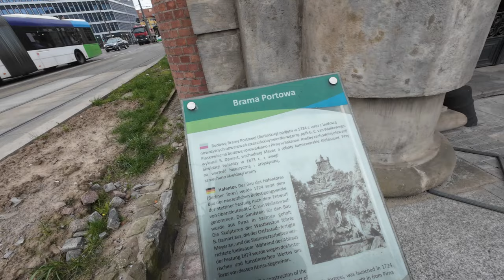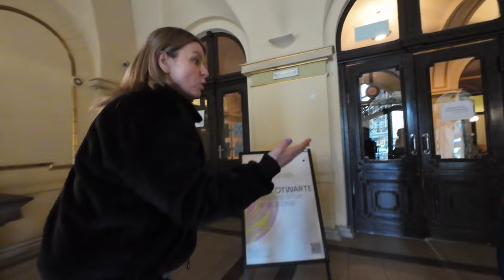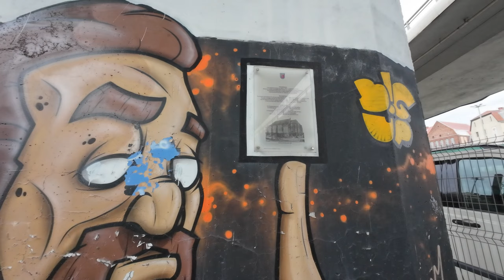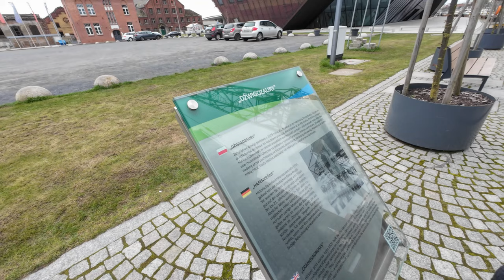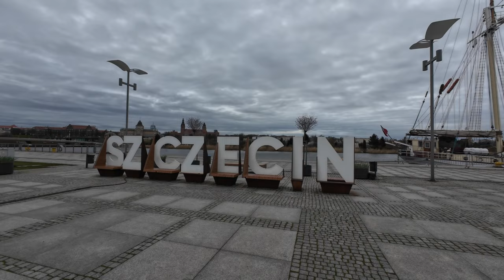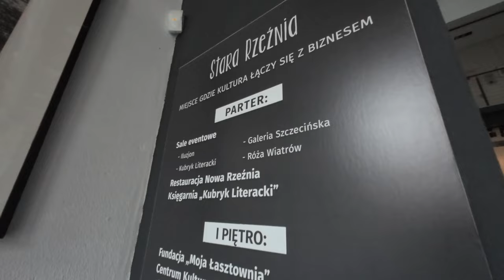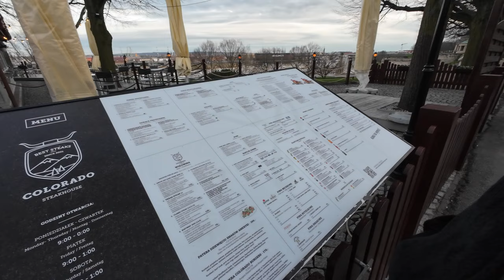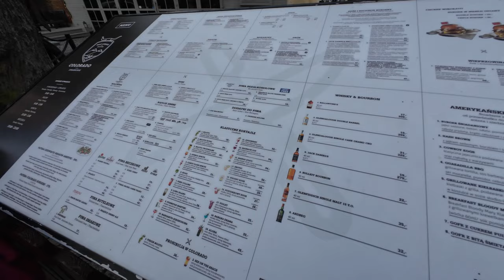Musicie tego spróbować będąc w Szczecinie i nie jest to paprykarz szczeciński !!! Legendarny Bar Rab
☕ Chcesz postawić nam kawkę? Wejdź tutaj

Zaczynamy spacer po Szczecinie od poszukiwania posiłku, tym razem idziemy na szczeciński przysmak i nie jest do paprykarz szczeciński. Dzisiaj zjemy frytburgera, a restauracja nazywa się Bar Rab. Po wyjściu z baru kierujemy się w stronę Łasztowni, gdzie odwiedzamy pomnik Krzysztofa Jarzyny ze Szczecina, szefa wszystkich szefów oraz pomnik paprykarza szczecińskiego.

🎥 Nasze kamery:
🔸DJI Osmo Action 4, Iphone 11, GoPro Hero 8

🔥Rozdziały:
00:00 - Wstęp
00:30 - Zaczynamy spacer po Szczecinie
00:43 - Bar Rab
03:50 - Kamienica ul. Wojciecha 1 w Szczecinie
05:32 - Brama Portowa w Szczecinie
06:32 - Budynek Poczty Polskiej
07:00 - Kolejny zabytkowy budynek w Szczecinie
08:15 - Brama Królewska
08:37 - Ulice Szczecina
11:00 - Dźwigozaury
11:48 - Domki na wodzie w Szczecinie
12:31 - Krzysztof Jarzyna Szef Wszystkich Szefów
13:06 - Paprykarz Szczeciński
13:28 - Stara Rzeźnia
14:57 - Plaża w Szczecinie
15:20 - Najlepszy punkt widokowy w Szczecinie
17:01 - Co to za samochód?
17:34 - Wały Chrobrego
19:49 - Jakie ceny na Wałach Chrobrego?
20:37 - Ulice Szczecina